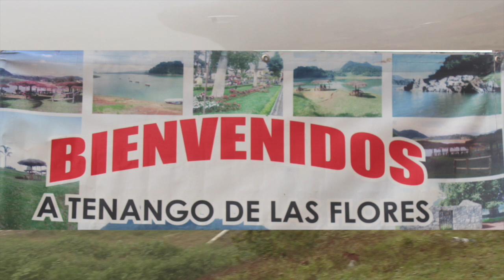Tenango de las Flores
CASA Y ARBOL DE TIZOC,UN PARAISO EN LA SIERRA NORTE DE PUEBLA.